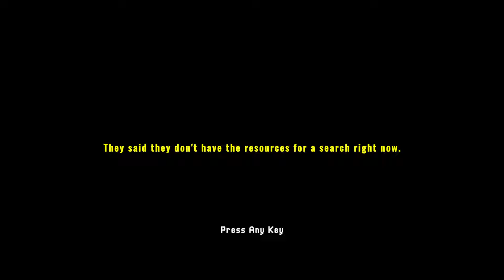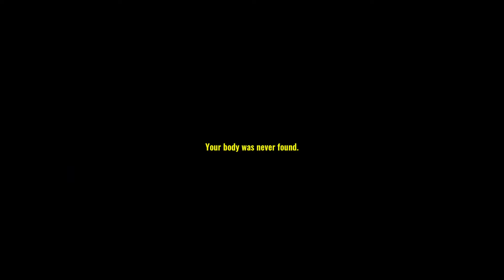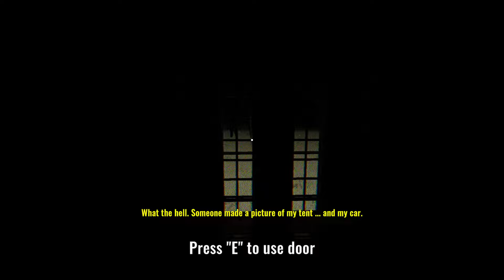Free Indie Horror to give you the Creeps! | Missing Hiker (Full Game)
I got all 3 achievements for the game, so I'm guessing this is all there is.